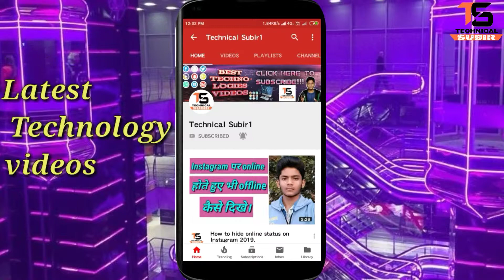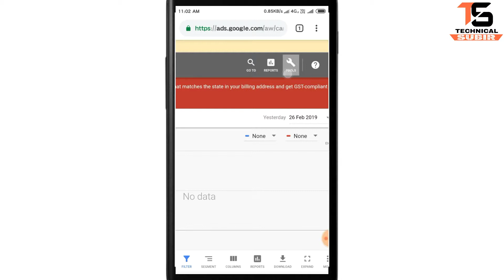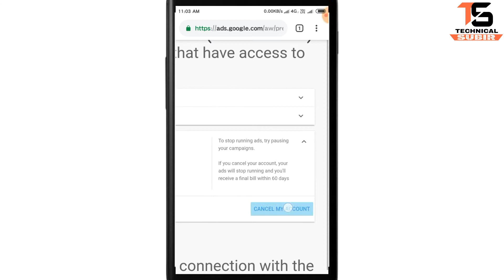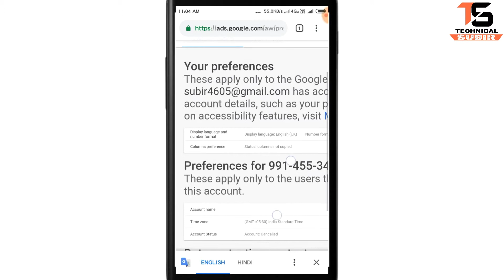How to delete adwords account 2019.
Dosto aaj ki video me maine bataya ki aap google AdWords account Ko permanently delete kaise kar sakte ho.